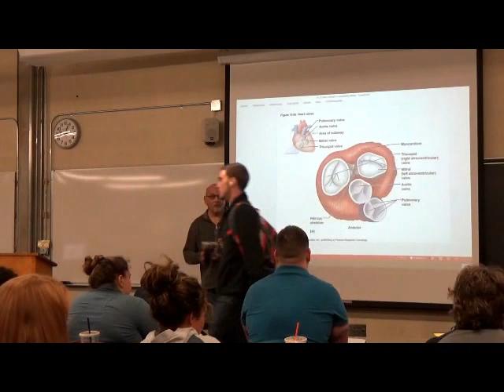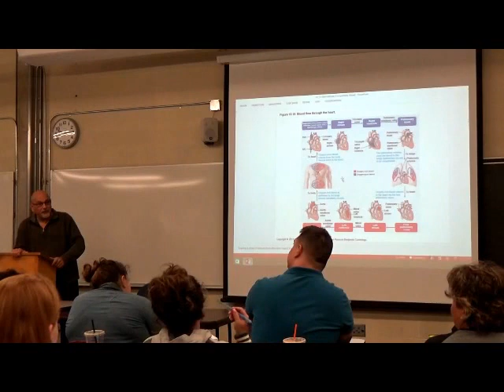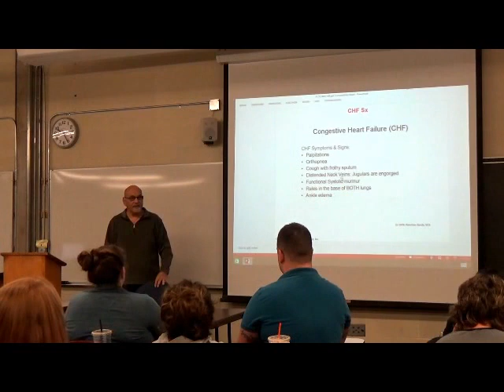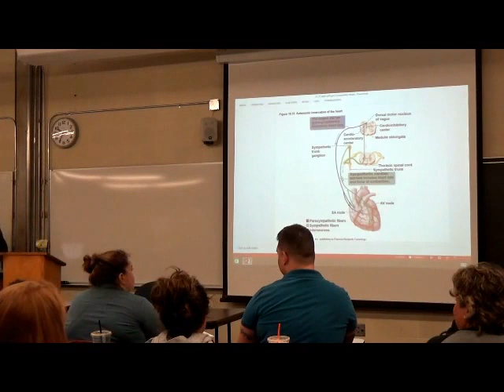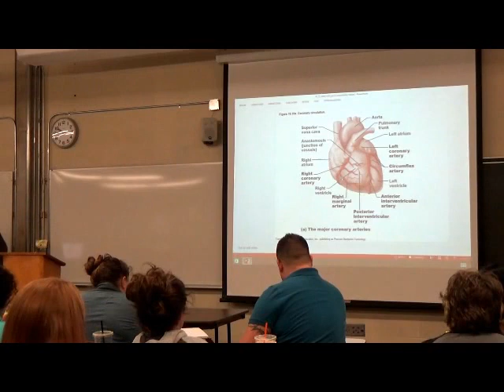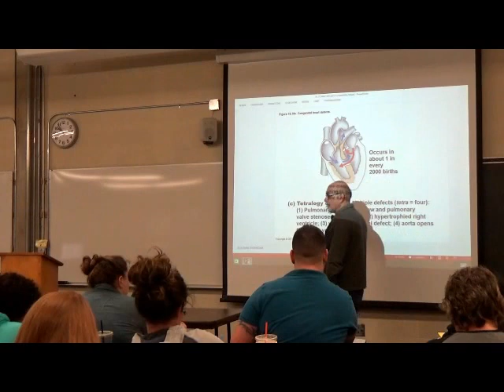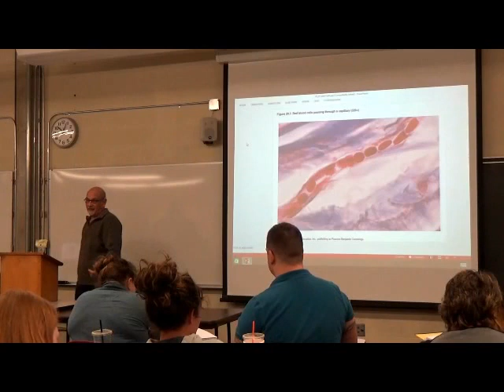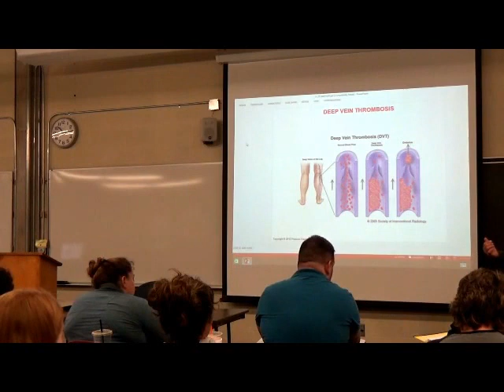Human Anatomy The Heart II & Vascular Systems Lecture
An informative, easy to understand view into Human Anatomy as taught by Professor Paul M. Miele D.C. of CCRI.